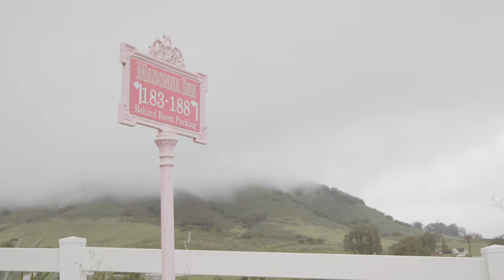"Unposed" Documentary Style Wedding Film in Southern California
It’s no secret that The Penny is one of my top venues in the San Luis Obispo area. It offers a perfect blend of modern elegance and rustic charm. To top it off, it’s nestled in the heart of downtown, which makes it the perfect spot to get those dreamy and cinematic shots we were looking for. 😍

Joey and Kaiana booked me for Photography and Videography on their wedding day. I love it so much when I get to craft the whole experience from top to bottom for you. My videographer and I have been working together for a few years now. It feels so effortless working when I get to work with him! You also don’t have to worry about clashing styles or approaches when it comes to capture all the big moments of the day. Everything just comes together so perfectly. We started the day at The Madonna Inn where they booked a coupe of rooms to get ready in. It was a very gloomy and moody day with tops of the famous twin sister peaks (Bishops and Cerro) being cut off by a low hanging fog. Personally, I’m just grateful we didn’t get rained out! This wedding is proof that even if the whether isn’t perfect on your wedding, you can still throw a great party! Reflecting back on Joey and Kaiana’s wedding, I just feel so humbled that they chose me to be a part of their special day The Penny in SLO. I’ve been capturing lovebirds for a while now, but no matter how many wedding I go to, it always feels like a new experience each time. Thanks for stopping by the Journal. I hope these images and videos inspire you to craft the wedding experience you’ve been dreaming of. Because you deserve it. 🫶🏼